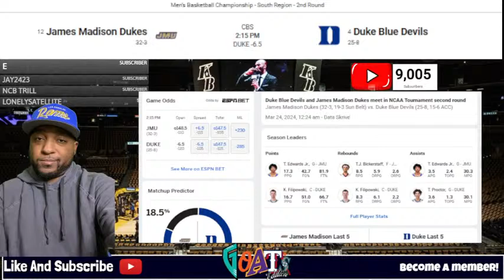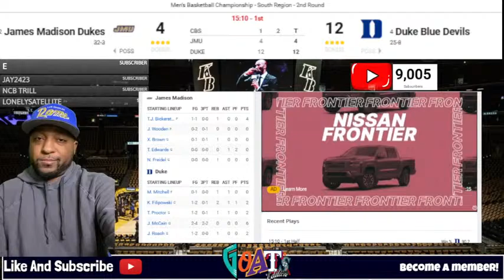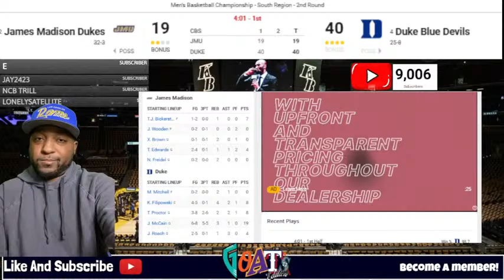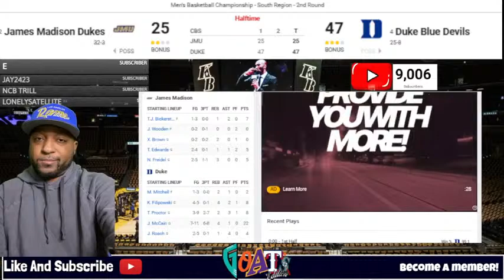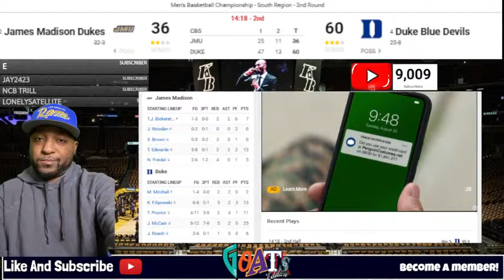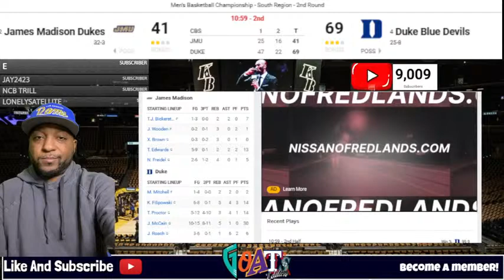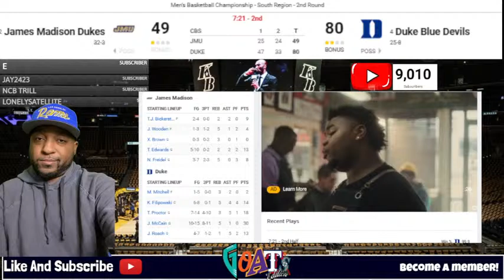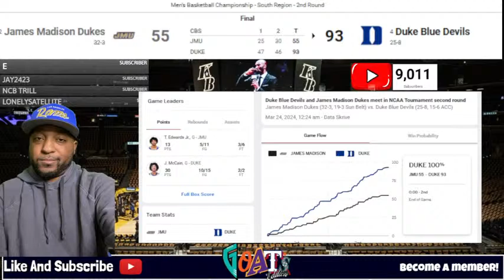Duke vs James Madison Live NCAA Tournament Live Stream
Duke Blue Devils vs James Madison Dukes Live Mens NCAA Tournament College Basketball live stream
Duke vs JMU Live NCAA March Madness Play by Play 3/24/2024